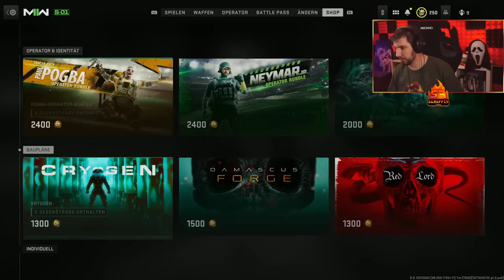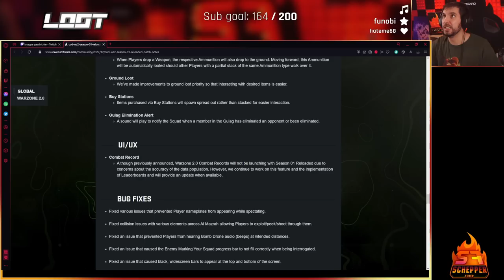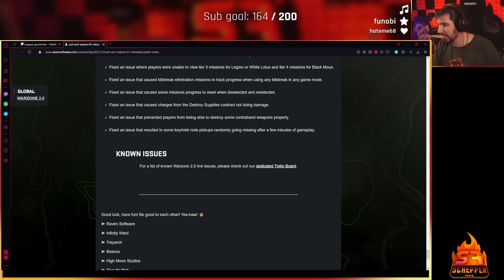SHIPMENT IST DA BESSER ALS JE ZUVOR- MW2 MIdseason Update Patch Notes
SHIPMENT IST DA UND ES BOCKT - MW2 MIdseason Update Patch Notes